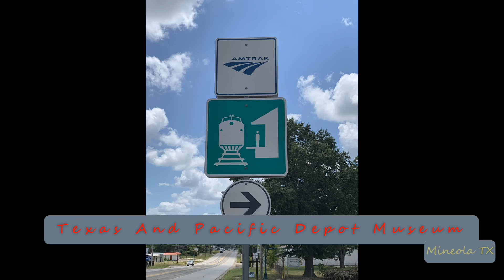2022-02-08e Union Pacific Manifest Freight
2022-Feb-08e Union Pacific Manifest Freight
Consist: 2x0x0